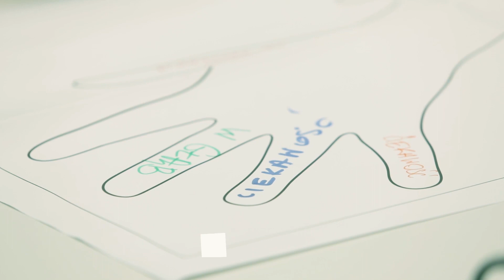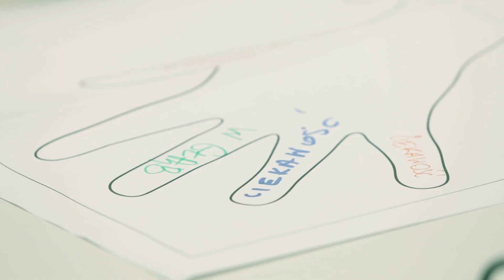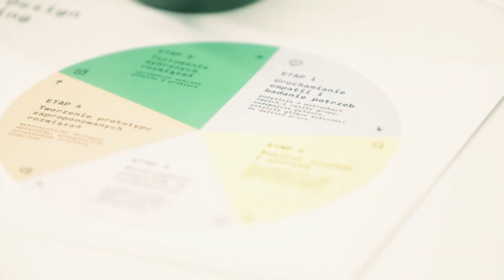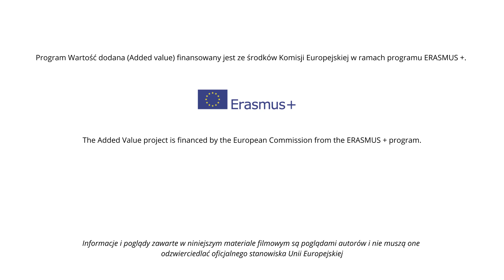DESIGN THINKING - jak wykorzystać w szkole? (rozszerzona wersja)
Wartość dodana to program skierowany do nauczycieli matematyki ze szkół podstawowych. Pokazujemy uczniom praktyczne zastosowanie matematyki i osadzamy ją w kontekście życia codziennego, pomagając uwierzyć, że matematyki da się nauczyć i że warto to robić. Program prowadzony jest przez Fundację Szkoła z Klasą (Polska) w partnerstwie z Asociación Smilemundo (Hiszpania), NHL Stenden (Holandia) oraz Universal Learning Sytems (Irlandia) ze środków Komisji Europejskiej w ramach programu ERASMUS+.